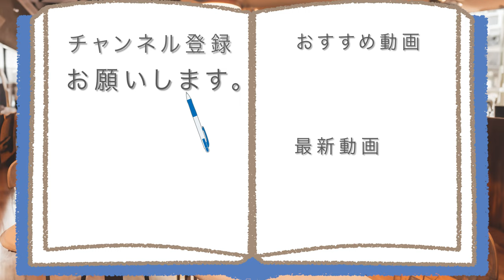北海道ペンギンベーカリーのパンと〇〇食べてみた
【北海道のめぐみを届けてくれる~】
ペンギンが和歌山にも来てくれたので、
色んな恵みを頂こうと思ったら、
パンだけでなく◯◯も美味しかった!!

アマゾンほしい物リスト↓